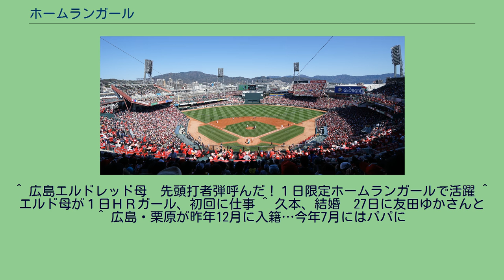ホームランガール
広島東洋カープ 」 ホームランガール ホームランガールは、プロ野球セントラル・リーグの球団広島東洋カープのマスコットガールである。
主な活動は、その名のとおりMAZDA Zoom-Zoom スタジアム広島（広島市民球場）等でのホームゲームにおいて、ホームランを打った広島の選手に「ホームラン人形」を贈呈することであるが、他に球団イベント進行補助、「CCダンス」の演技等も行っている。
^ 「2014年度カープホームランガール」お披露目！ ^ カープ女子聖地は｢ドケチ経営｣でできている 第1回　マツダスタジアム広島の魅力とは? 2019年5月29日閲覧。
^ “連覇への女神決定！広島がホームランガール発表　過去最多２４５人から３人選ぶ”. デイリースポーツonline (2017年3月9日). 2018年6月16日閲覧。
^ “広島「ホームランガール」お披露目 過去最多２４５人が応募”. 東スポ (2017年3月9日). 2018年6月16日閲覧。
^ “広島 ホームランガールに女子大生・林悠里詠さんら「日本一に導きたい」”. スポニチ. 2018年6月16日閲覧。
^ “【広島】ホームランガールを発表…大学生の白石さん、大廻さん、隅田さん”. スポーツ報知 (2018年3月21日). 2018年6月16日閲覧。
^ “ホームランガール３人が決定 １６２人の応募者から選出”. デイリースポーツonline (2018年3月21日). 2018年6月16日閲覧。
^ “広島ホームランガール発表　162人の応募から３人”. 日刊スポーツ (2018年3月22日). 2018年6月16日閲覧。
^ “「2019年度 カープホームランガール」お披露目！広島東洋カープ (2019年3月17日). 2019年4月6日閲覧。
^ 広島エルドレッド母　先頭打者弾呼んだ！１日限定ホームランガールで活躍 ^ エルド母が１日ＨＲガール、初回に仕事 ^ 久本、結婚　27日に友田ゆかさんと ^ 広島・栗原が昨年12月に入籍…今年7月にはパパに